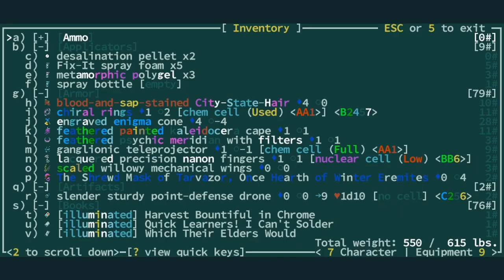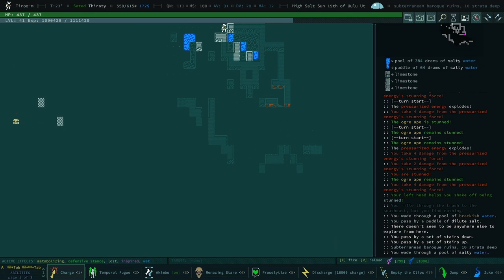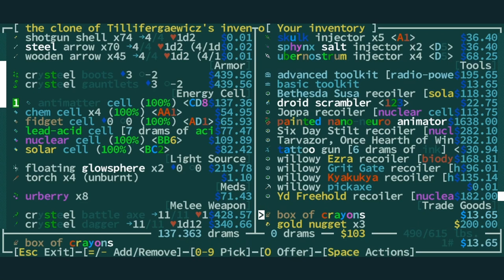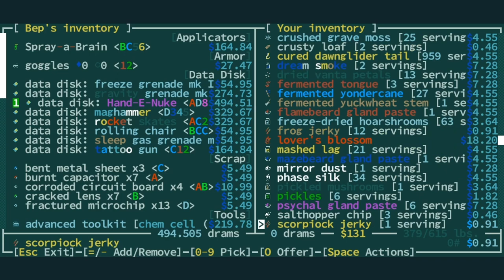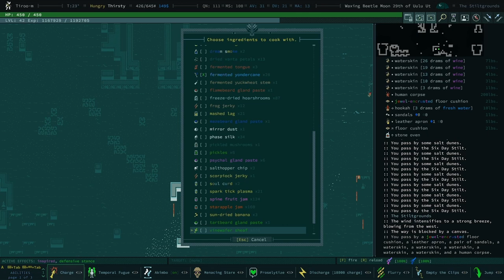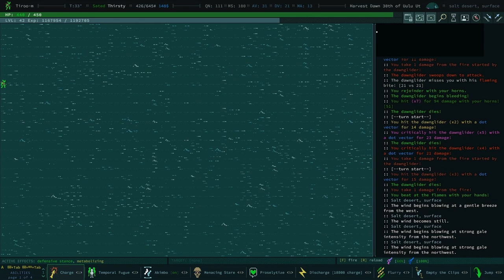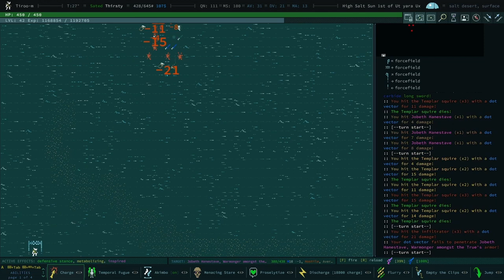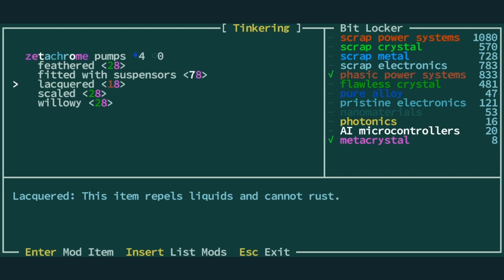Hunting Psychal Hunters - Qud Buds - Gnarf